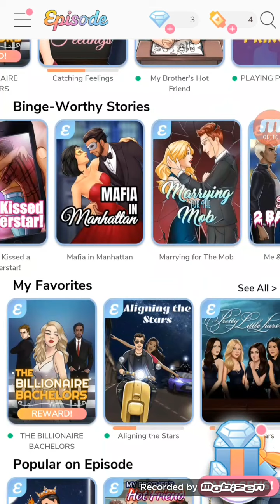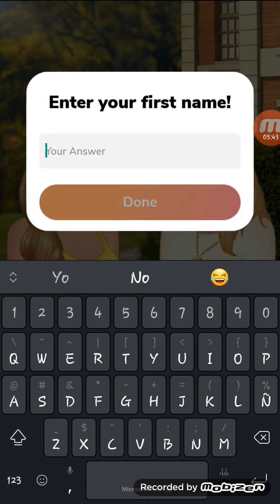Episode: Pretty Little Liars - Episodio #1... Integrándome con las chicas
Este juego lo que tiene es que en el 98% más o menos las protagonistas de las historias son mujeres. No digo que sea malo. Solo digo que aburre un poco siempre lo mismo. He jugado como 20 o 30 historias y en solo 1 o 2 me tocó protagonista masculino. En fin. Este juego es bastante adictivo, son múltiples historias interactivas y espero que os guste esta 😁